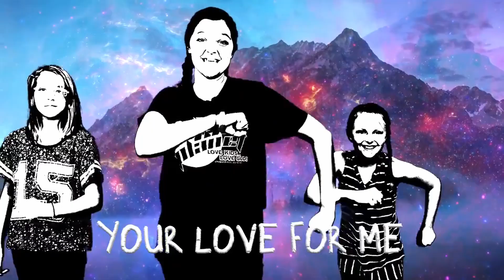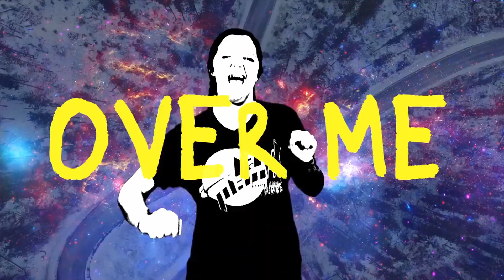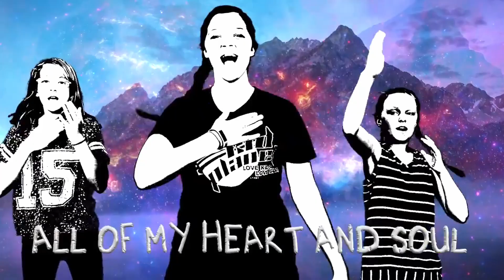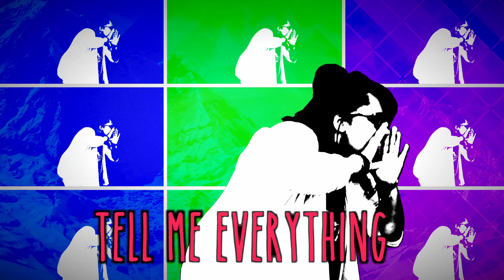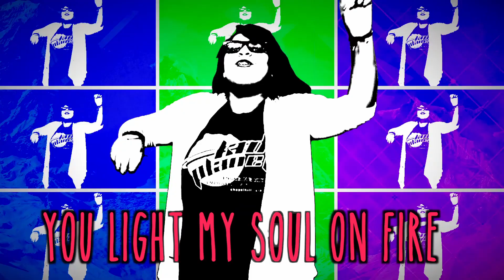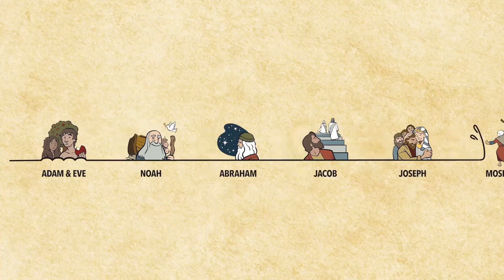Hope City Kids ONLINE: May 17th, 2020